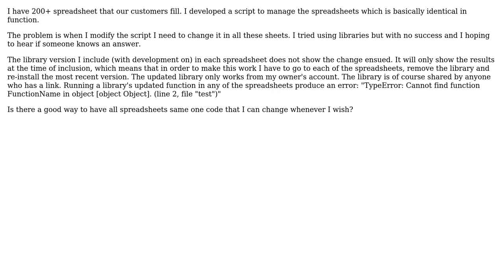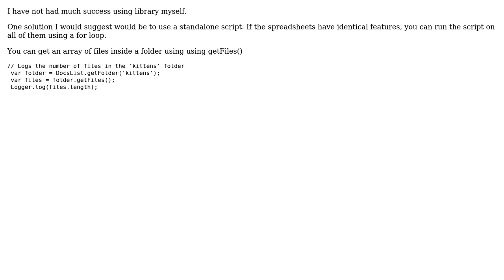How to use one code for multiple spreadsheets that can be updated, attempt to use Library?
With thanks & praise to God, and with thanks to the many people who have made this project possible! | Content (except music & images) licensed under CC BY-SA | Music | Images & others | With thanks to user VegasFun user user2242141 user Andres and the Stack Exchange Network Trademarks are property of their respective owners. You are responsible for your own actions.